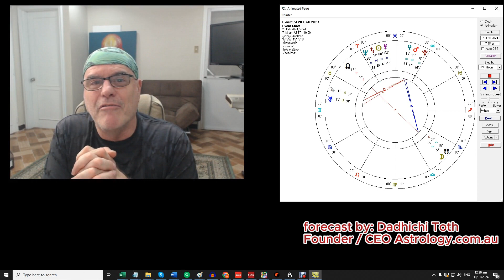February 2024 Monthly Forecast Gemini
Dadhichi discusses the astrological forecast for Gemini for FEBRUARY 2024. Expand Your Horizons! New Moon in Aquarius Sparks Adventure in Your 9th House. Ready to Embrace New Perspectives and Learn?